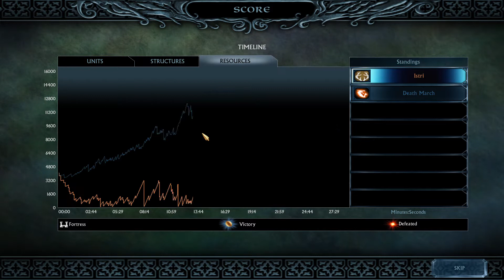Age of the Ring 7.3.1 mod - Spartan Tradition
Hard af, rly, I ve tried this 4 times and everytime after 50 mins of battle they turned tide with balrog or dragon strike or overmatched me with 3x bigger army or sent too much dragons, or my heroes died...here is victorious one and hope it would be something enriching your skills in the game.